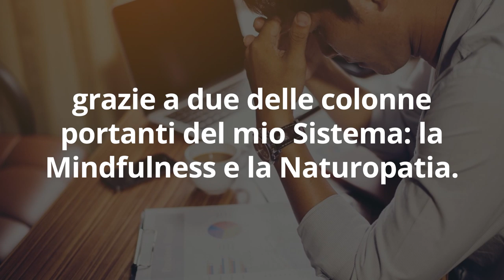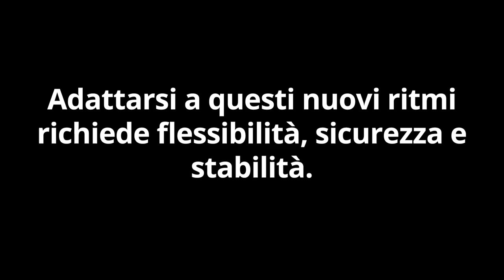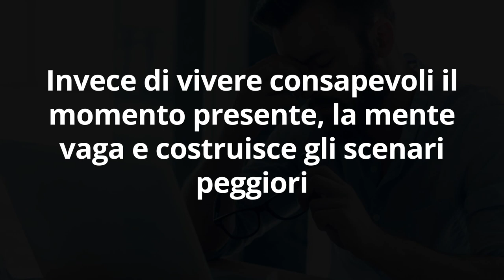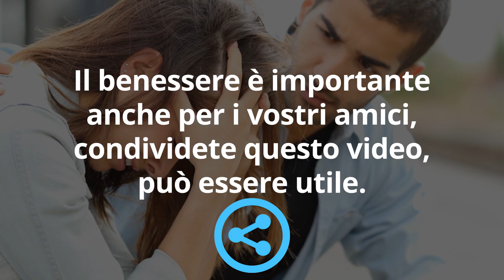COMBATTI ANSIA e STRESS da C...VIRUS con il POTERE della MINDFULNESS e i RIMEDI NATURALI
Ciao amici! Contro ansia, stress e preoccupazioni a causa della quarantena e della situazione presente e futura per il virus, oggi vediamo 2 rimedi potenti che potete usare anche in questi giorni.

🌱 GUARDA GRATIS la mia MEDITAZIONE ANTI STRESS, ANSIA e PANICO

🌱 INTEGRATORE di BIANCOSPINO di BUONA QUALITA'

🔬 STUDIO SCIENTIFICO sulla MEDITAZIONE ANTI ANSIA e STRESS
Mindfulness Based Stress Reduction for Academic Evaluation Anxiety: A Naturalistic Longitudinal Study - Journal of College Student Psychotherapy (Ingrid Dundas, Torbjørn Thorsheim, Aslak Hjeltnes, Per Einar Binder)

Nota bene

Simona Vignali